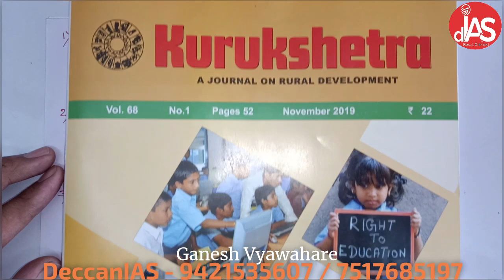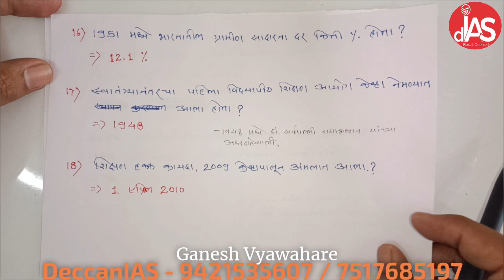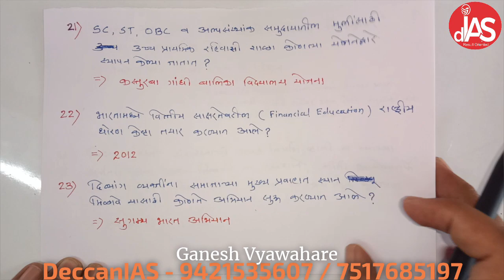Kurukshetra November 2019 - By Ganesh Vyawahare